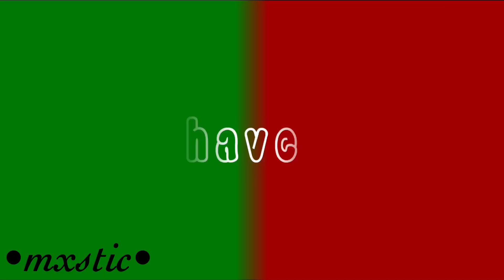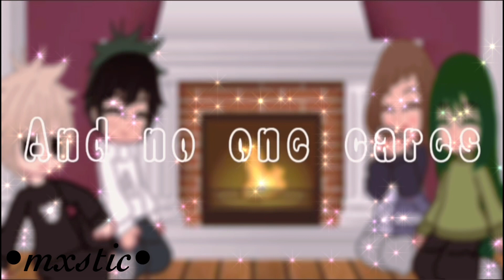Magic Day finished MEP || winter holiday special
Thank you all for this amazing year. I am glad to have spent it with all of you. I wish you all the best for next year💙

- •mxstic• (me)

I’m glad I was able to meet you this year bestie: @kacchanndeku 💞🥺

Happy holidays everyone (even though Christmas is already over)! Go beyond! Plus Ultra!!👊💙